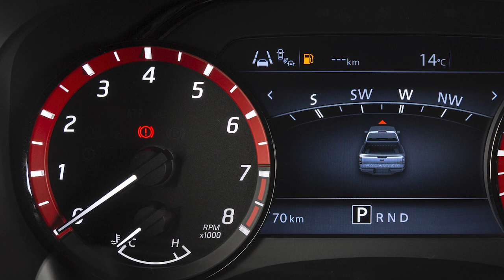2024 Nissan Frontier - Frein de stationnement et témoin